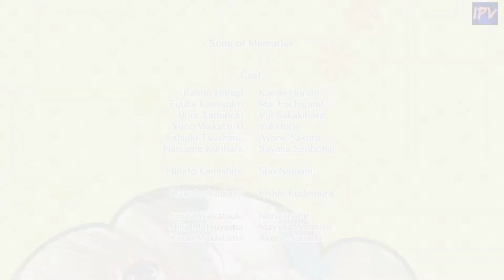Song of Memories - She's Alive?! - Natsume's Route End - Part 78